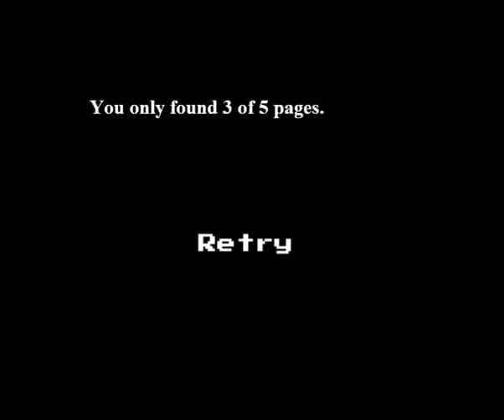Let's Play Slender Micro With No Commentary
this time, there is no commentary in this Slender Micro
let's play I did.